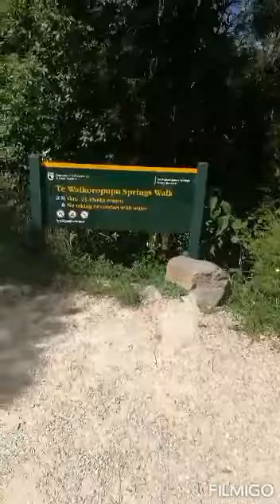27.12.2021 Te Waikoropupu Springs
~Australasia's largest springs which are amongst the world's clearest fresh water ~
20 mins short walk exploring a clear spring which is showing the true color of nature like an art work.